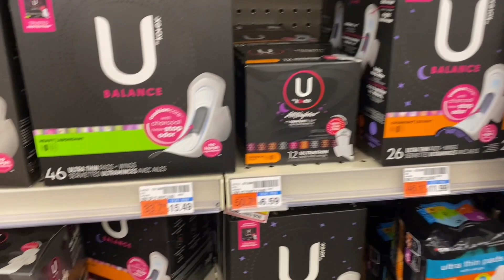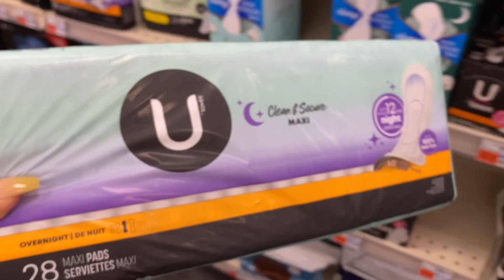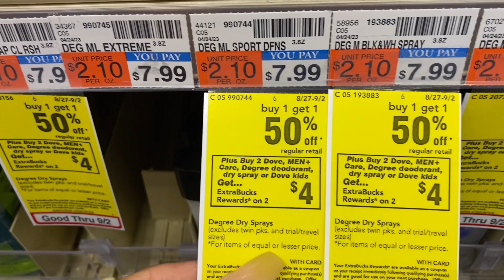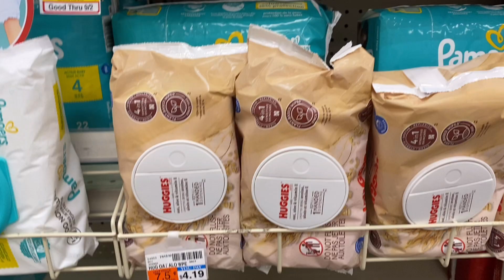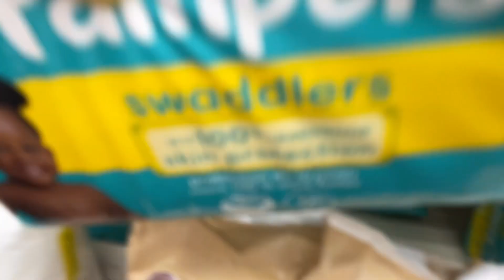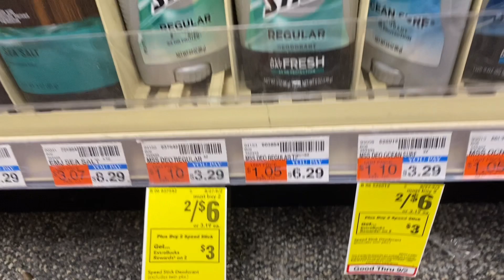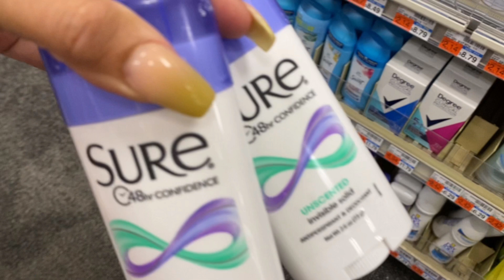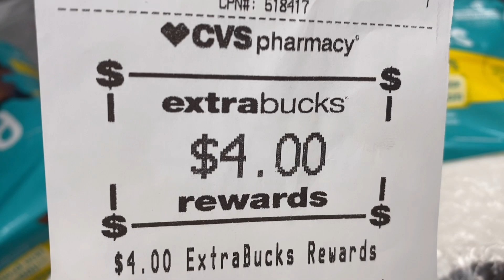VAMOS POR PAÑALES Y CUIDADO PERSONAL A BUEN PRECIO! CVS 8/27-9/2